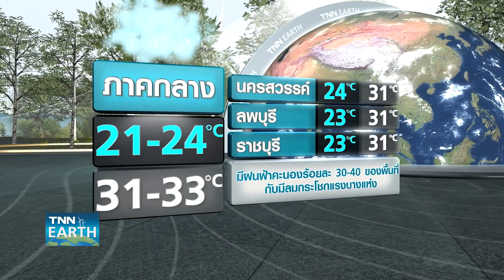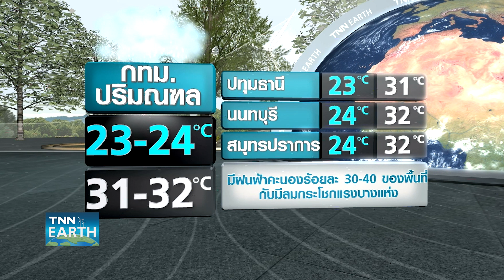พยากรณ์อากาศ 5 พฤษภาคม 65_จับตา "พายุไซโคลน" ทำใต้ฝนตกหนัก | TNN EARTH | 05-05-22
พยากรณ์อากาศ 5 พฤษภาคม 65_จับตา "พายุไซโคลน" ทำใต้ฝนตกหนัก